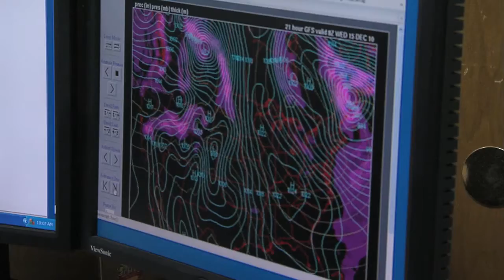2010 KSBDC Award Winners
2010 Kansas Small Business Development Center Award Winners